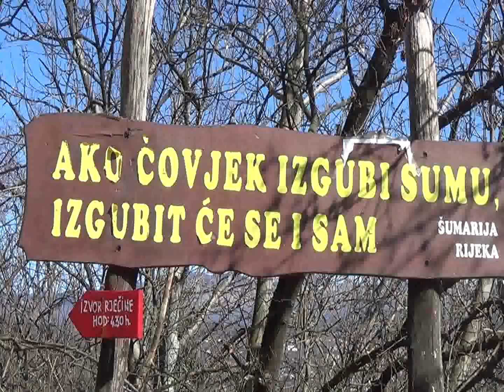In onore di Michele Nicotera primo Marzo 2021.